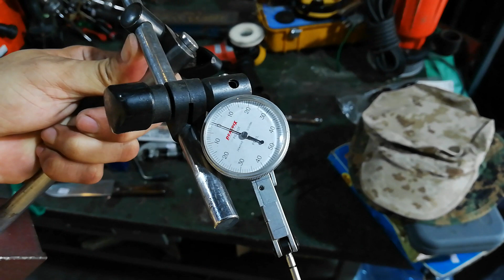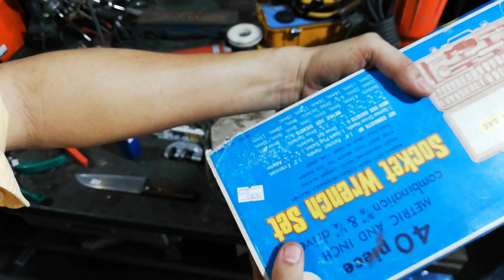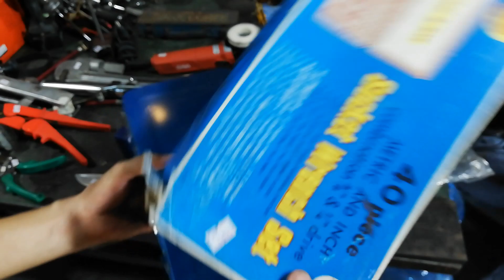_ Clip 3: Cưa máy, bơm chìm và dụng cụ hàng bãi Japan, Usa đã qua sử dụng. Liên hệ Duy 0946377778.